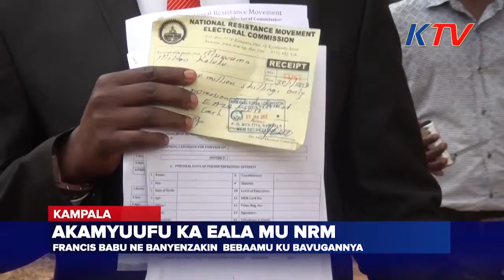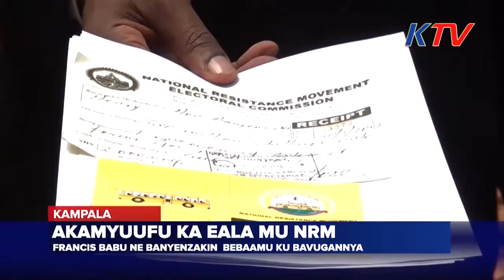Akamyufu ka EALA mu NRM Francis Babu ne Banyenzaki bebaamu ku bavugannya